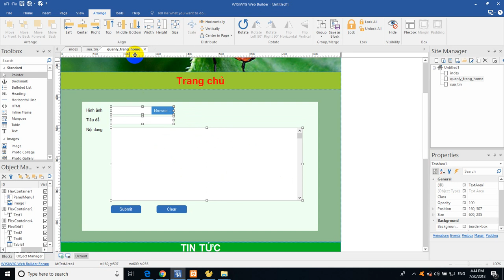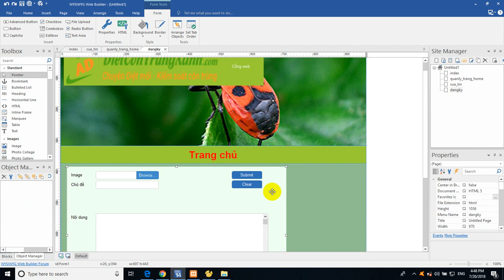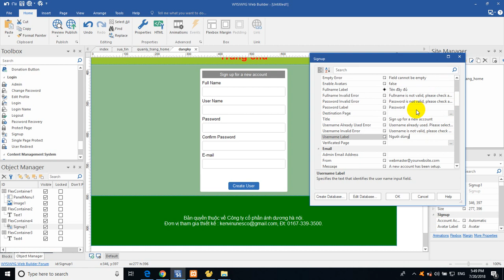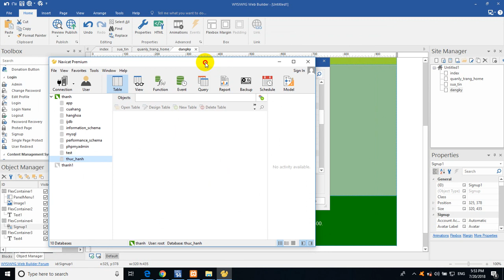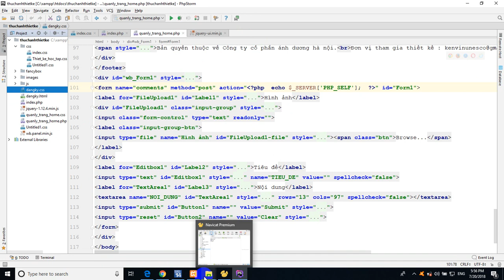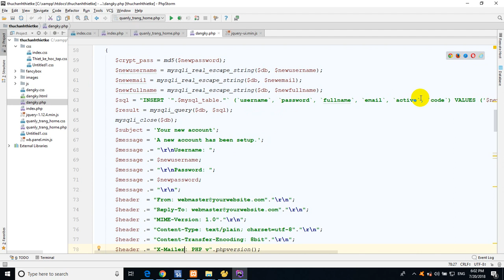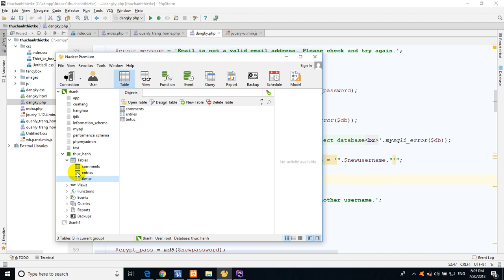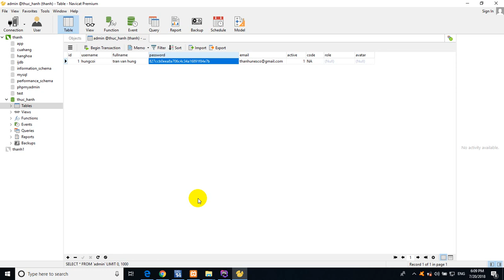WISWING và MYSQL#, Connect_database# , Bài 3 hướng dẫn phần mềm